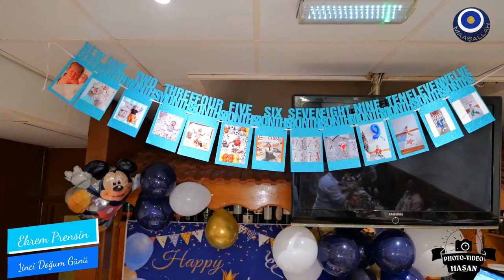canlı yayın Ekrem Prensin 1inci Doğum Günü Lewisham London